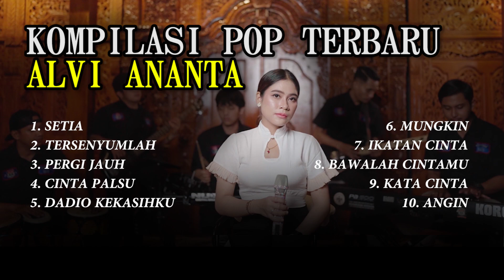KOMPILASI LAGU POP ALVI ANANTA Vol.03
🔺 TERIMAKASIH ATAS 🔺